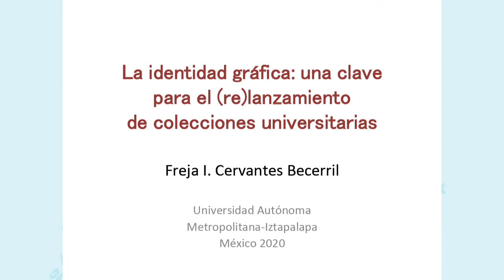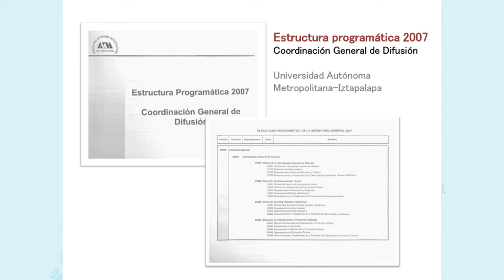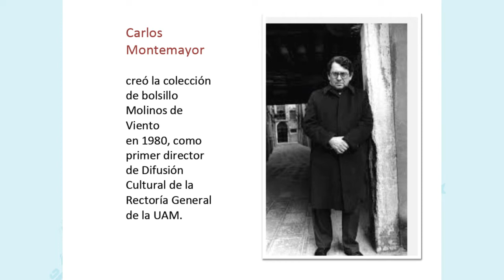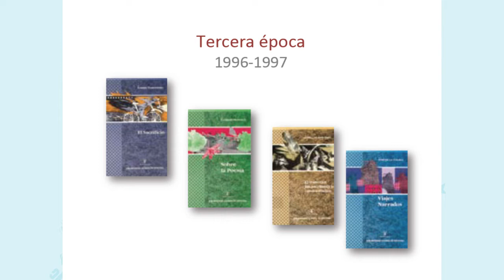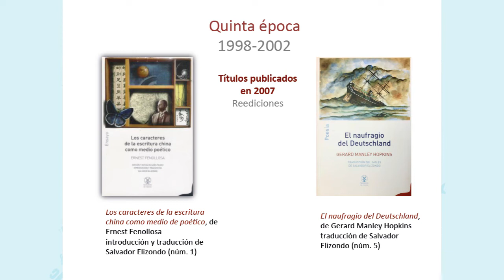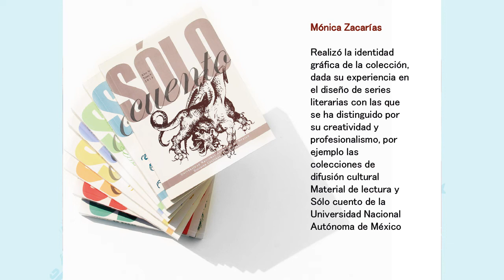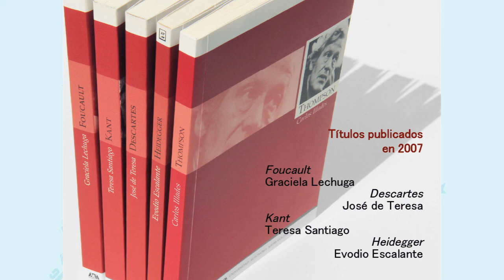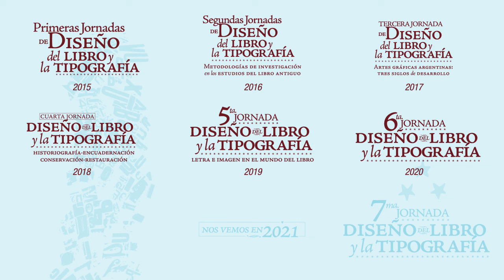La identidad gráfica: una clave para el (re)lanzamiento de colecciones universitariass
En el marco de la edición digital de la Jornada del Libro y la tipografía, en la sexta versión del evento, ponentes de Argentina, México y Uruguay exponen sobre diseño editorial, identidad, la ilustración en la composición, edición y tipos móviles, prensas e imprenta.
La Dra. Freja Cervantes desarrolla una investigación sobre el desarrollo profesional en un departamento dedicado al cuidado editorial de las colecciones universitarias y una revista de difusión cultural, y su posterior fusión. Abordando detalles de las prácticas del diseño editorial en universidades.

Dra. Freja Cervantes
Es doctora en Letras por la Universidad Nacional Autónoma de México y profesora investigadora de tiempo completo del área de Investigación en Producción Editorial de la Licenciatura en Letras Hispánicas de la Universidad Autónoma Metropolitana, Unidad Iztapalapa. Sus líneas de investigación son: historia de la edición de obras literarias en México y América Latina siglo XX; Crítica y filología latinoamericana; Ensayo hispanoamericano; y, más recientemente, el estudio de las representaciones de la literatura en las ferias del libro en México. Ha publicado artículos en revistas y libros colectivos sobre literatura hispanoamericana e historia de la edición de obras literarias en México y América Latina del siglo XX. Fue editora de Alfaguara, Taurus y Aguilar en México y directora de Publicaciones y Promoción Editorial de la Rectoría General de la UAM. En 2019 recibió el Premio Antonio García Cubas por la edición facsimilar de Sociedades americanas en 1828 de Simón Rodríguez. Actualmente es miembro del Seminario Interdisciplinario de Bibliología y de la Red Latinoamericana de Cultura Gráfica.

Sexta jornada del Libro y la tipografía
Coordinación académica Argentina: Lic. Gustavo Cremonini
Coordinación académica México: Dra. Marina Garone Gravier